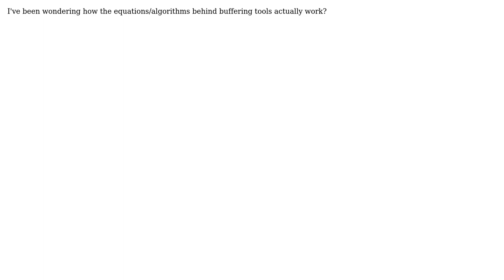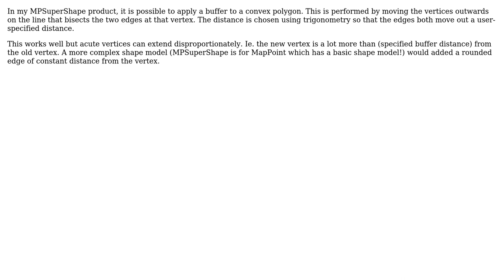GIS: How do the equations/algorithms behind buffering tools actually work? (2 Solutions!!)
GIS: How do the equations/algorithms behind buffering tools actually work?

With thanks & praise to God, and with thanks to the many people who have made this project possible! | Content (except music & images) licensed under CC BY-SA | Music | Images & others | With thanks to user winwaed user John Powell user GeoGhost and the Stack Exchange Network Trademarks are property of their respective owners. You are responsible for your own actions.